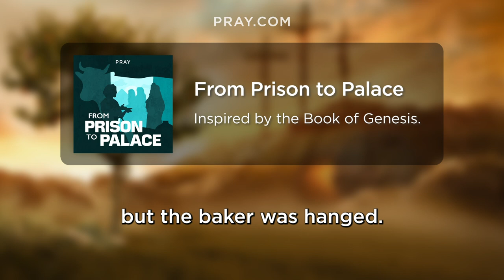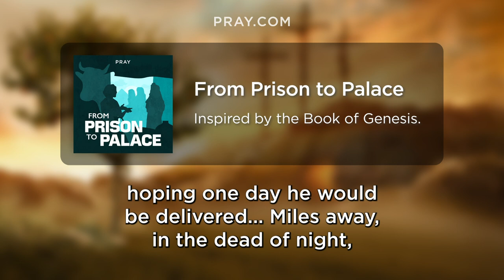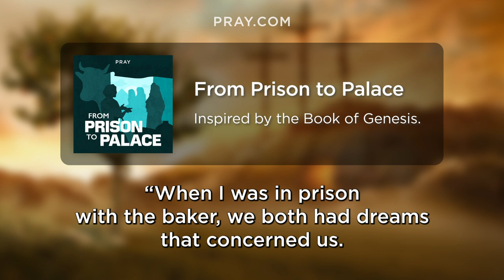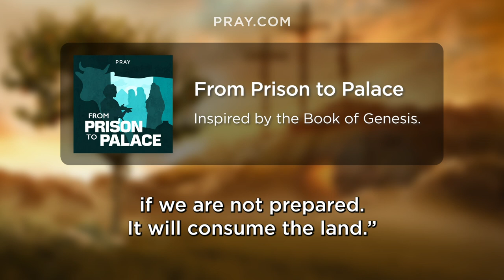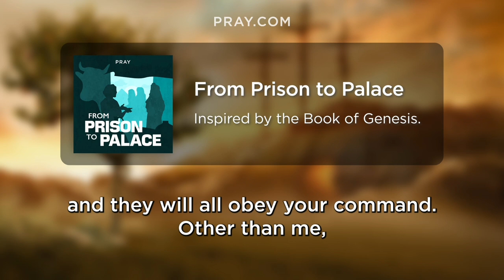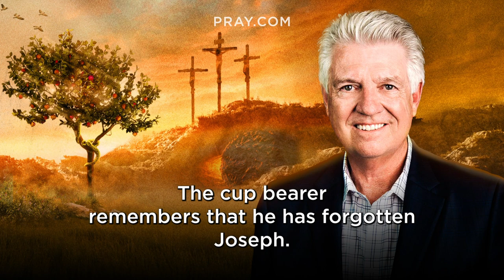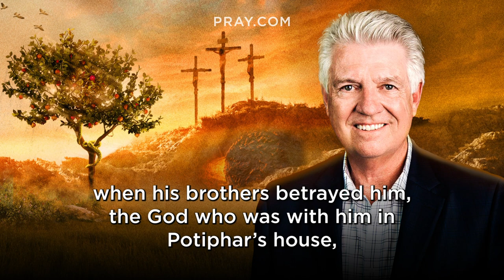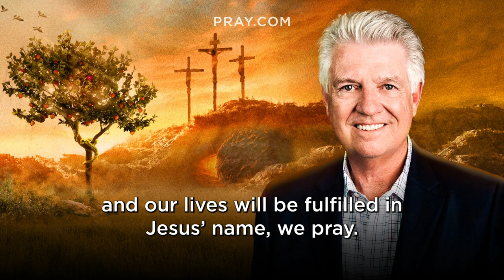29. From Prison to Palace - The Book of Genesis | Bible in a Year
In this Bible Story, Joseph waits patiently in prison interpreting dreams, which eventually promoted him to be second in command. Putting him in charge of preparing for the coming famine.This story is inspired by Genesis 41. and learn the Bible in a Year.

Two years had passed since Joseph interpreted the dreams of the chief cupbearer. Now it was Pharaoh’s turn to dream. When no man in his court could interpret the dream for him, his cupbearer finally remembered Joseph, and Pharaoh sent for him at once. And because God had allowed him to interpret Pharoah’s dream, Joseph was granted great authority over Egypt. Joseph came as a prisoner but left as the second in command of all of Egypt.

0:00 - Bible in a Year
0:05 - Introducing From Prison to Palace
0:49 - Pastor Jack Graham Introduction
2:03 - The From Prison to Palace Bible Story
8:19 - Pastor Jack Graham Bible Story Summary

Executive Producers: Steve Gatena & Max Bard
Producer: Ben Gammon
Hosted by: Pastor Jack Graham
Bible Story narration by: Todd Haberkorn